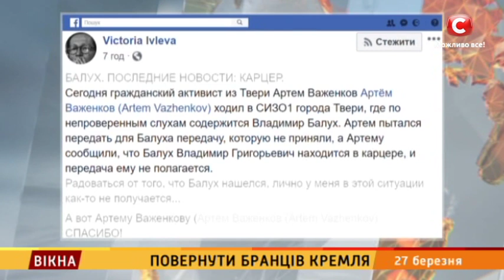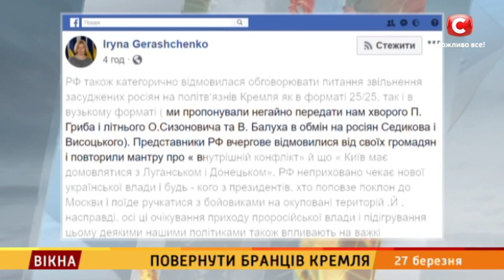Повернути бранців Кремля – Вікна-новини – 27.03.2019